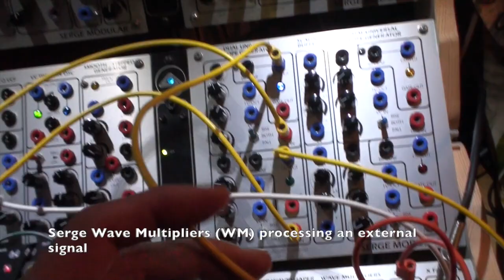19 11 19 Serge Wave Multipliers - Processing a bass drum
Bass drum sound sent to Wave Multipliers.